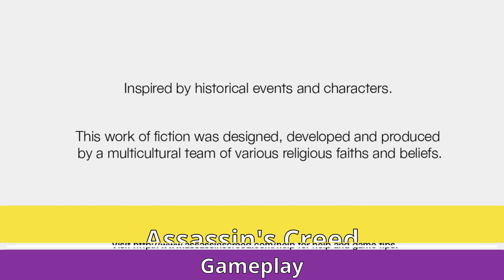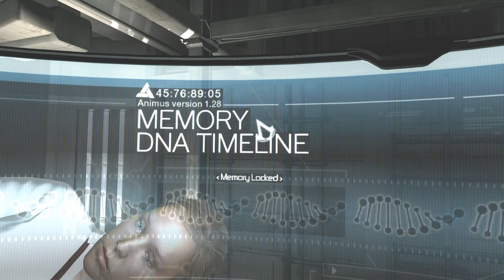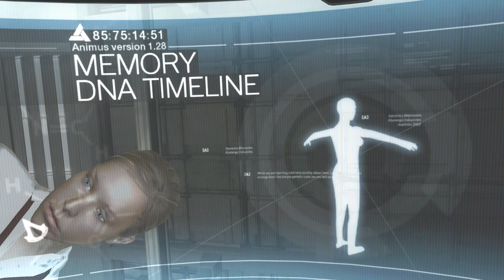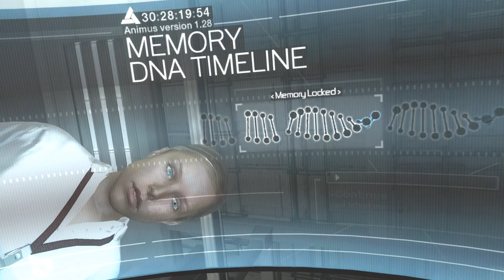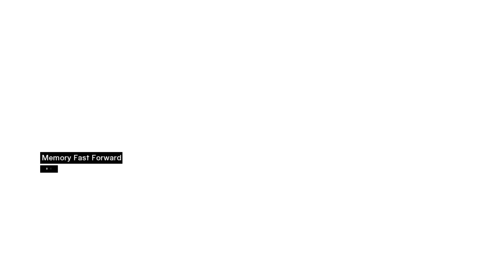Assassin's Creed - gameplay